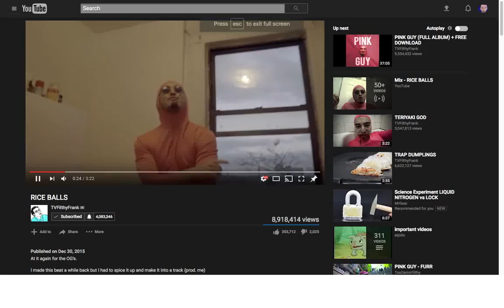Rice Ball but the video and the soundcloud versions are playing 1-3 seconds from each other